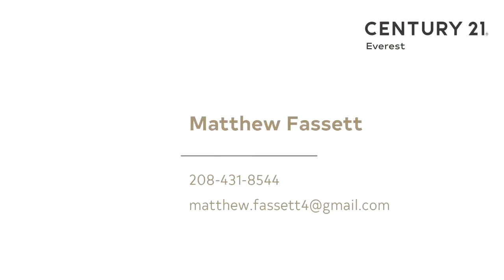Residential for sale - 2962 Porter Ave, Ogden,, UT 84403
Bedrooms: 0
Bathrooms: 0.00
Square Feet: 0
Price: